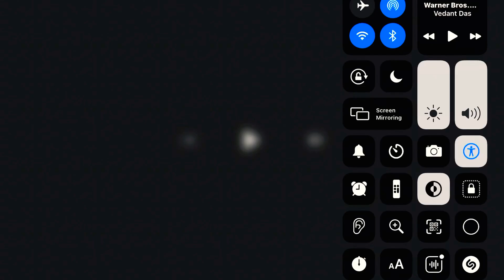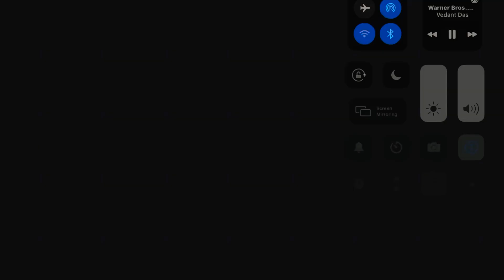Opening Logos - Pokémon Go Pikachu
Taken from Pokémon Go Pikachu (Live-Action/CGI/3D Animated Movie Based on The Pokémon Video Games and Animated/Anime Television Series)

Directed by Rob Letterman

From Legendary The Studio That Brought You Pokémon Detective Pikachu, Godzilla vs Kong, The Adventures of Pamela Shimura: The Rise Powerful, Power Rangers Megaforce: The Movie and Sonic The Hedgehog and the Director of Goosebumps

Pikachu Pika Pika, Electricity, Electric, Thunderbolt, Lightning Yellow and Gotta Catch Em All

Warner Bros. Pictures (x2)
Legendary Pictures
Nintendo
The Pokémon Company
Pikachu The Movie
Game Freak
Toho
Toho Animation